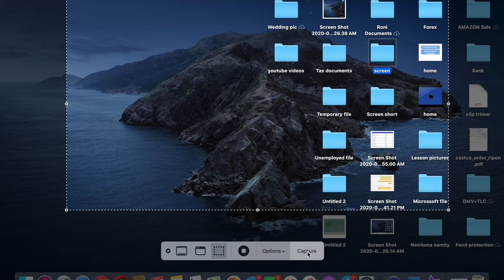how to take screen shot in Mack pro apple laptop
This video help you to learn how to capture screen shot with using  short cut
in keyboard